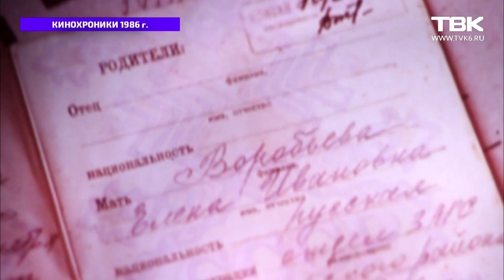«Кинохроники Красноярья»: документальный фильм о последствиях алкоголизма «Предел» (1986)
В новом выпуске программы Натальи Кечиной «Кинохроники Красноярья из таймырского фильмофонда» – о фильме 1986 г. «Предел» (1986 г.). В нем рассказывается о детях – жертвах алкоголизма собственных родителей.